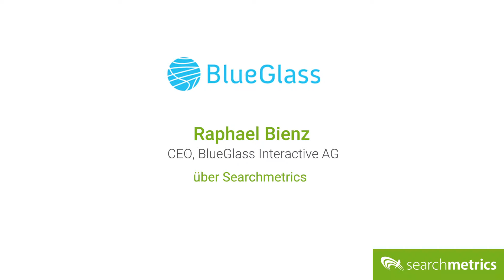🇩🇪 Searchmetrics Video Interview Raphael Bienz, BlueGlass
Raphael Bienz auf dem Searchmetrics Summit 2017 "Search meets Content" in Berlin